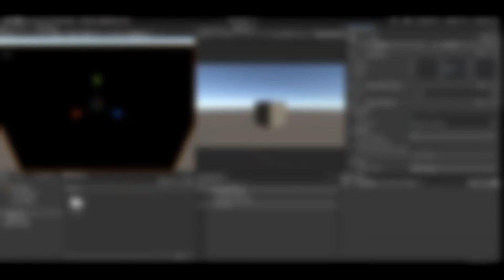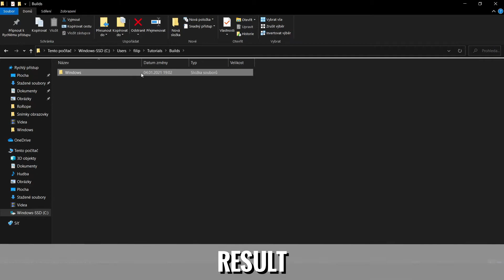How To Build Unity Project For Windows - Unity 2021 Tutorial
How to build Unity project for Windows? Unity tutorial 2021.